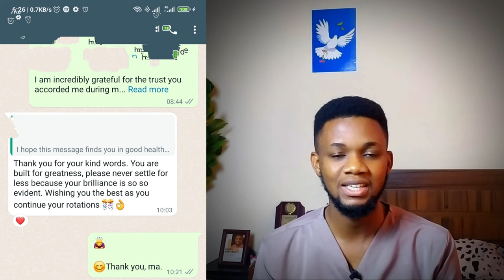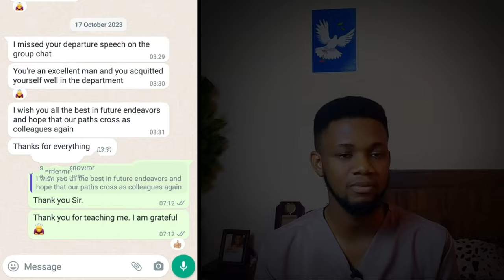How Being a Doctor Changed My Life(with less than one year of practice) My Clinical Practice Journey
Embark on a riveting exploration of personal and professional growth as I share the profound impact that just one year of medical practice has had on my life. In this revealing video, I delve into the transformative experiences, challenges, and moments that have shaped me into who I am today.

🌟 Join me as I recount the highs and lows of my first year as a doctor, sharing the real, raw emotions that come with navigating the world of medicine. From the intense highs of saving lives to the humbling lows of facing the unexpected, this video provides an honest look into the realities of a doctor's life.

🔍 Discover the valuable lessons I've learned, both in and out of the hospital, that have not only strengthened my medical skills but also enriched my perspective on life. From building resilience in the face of adversity to fostering empathy and compassion, the journey from medical student to practicing physician is a profound metamorphosis.

🌈 Whether you're a fellow medical professional seeking relatable stories, a prospective doctor looking for insights into the early years of practice, or simply someone curious about the transformative power of a career in medicine, this video offers a unique and personal glimpse into the world of healing and growth.

👩‍⚕️👨‍⚕️ So, grab a seat and join me on this heartfelt journey of self-discovery, as I reflect on how being a doctor has not just been a profession but a life-altering adventure in less than one remarkable year of practice.

Share your thoughts and experiences in the comments below, and let's continue this conversation. Together, let's celebrate the transformative power of a career in medicine!